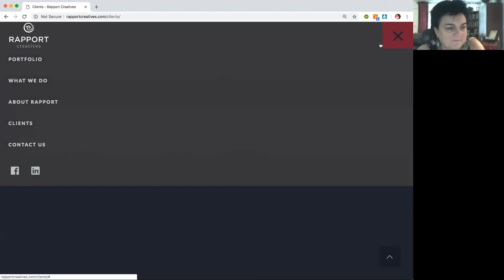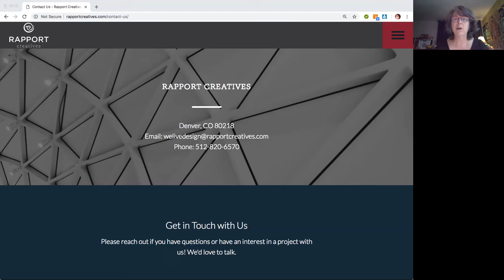Rapport Creatives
A new benefit for You Define Wellness network providers!  Meet Monica Turner and Tiffany Anderson with Rapport Creatives.  In this open discussion webinar we talk about subjects important to the small business owner in the wellness industry:  websites, social media posting, marketing flyers and more!  Join the conversation!